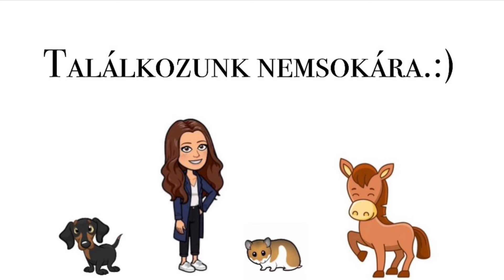Kutya medence party 🐶☀️💦🫧